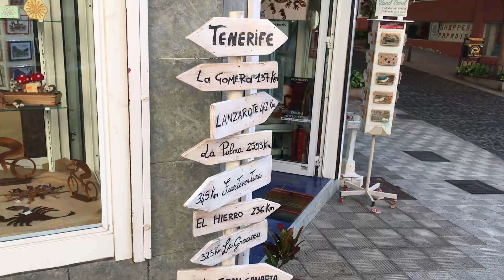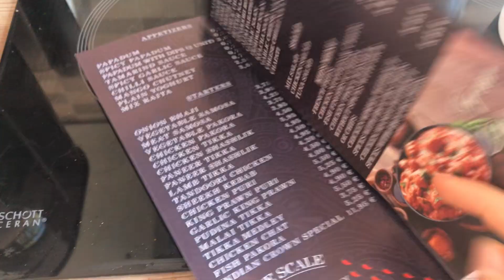Сравнение жизни в Канаде и Испании. Зимую на Канарских островах.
* Заметки об о.Тенерифе, Канарские острова, Испания. Неделю назад я прилетела на остров и сразу в глаза бросились существенные отличия от канадского образа жизни. Чем отличается повседневная жизнь на Канарских островах от жизни в Канаде я делюсь в этом видео. Надеюсь, вам будет также интересно как и мне :)